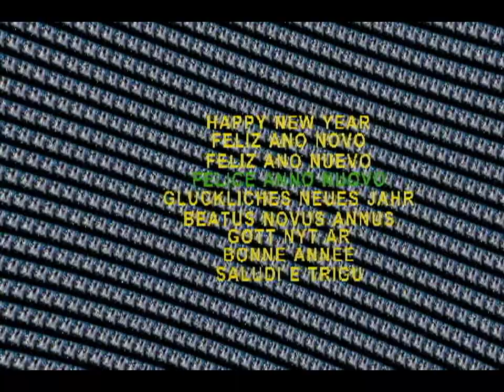buon anno nuovo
Messaggio augurale con musica di Fabio Talloru